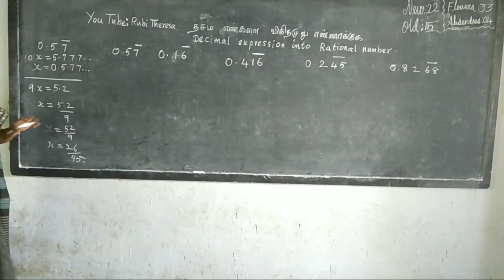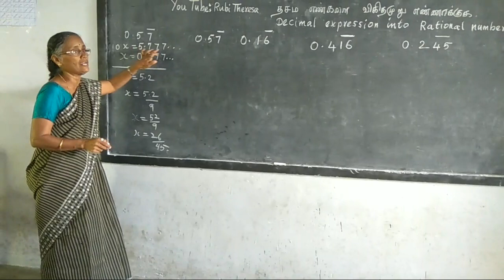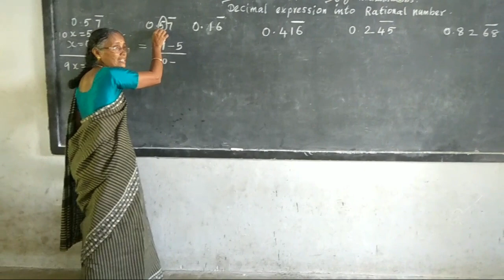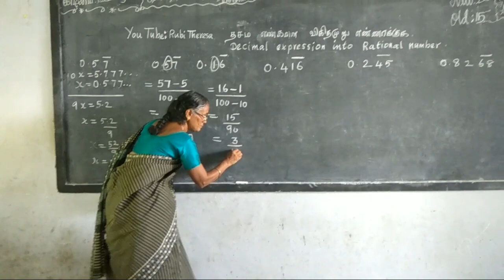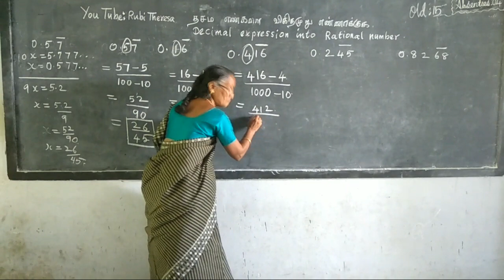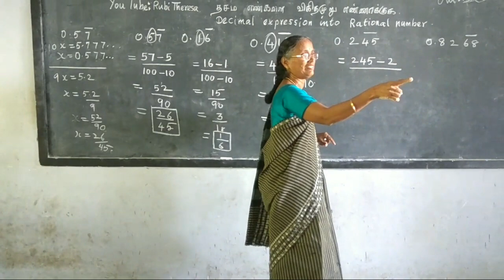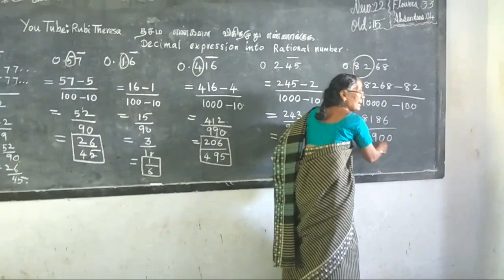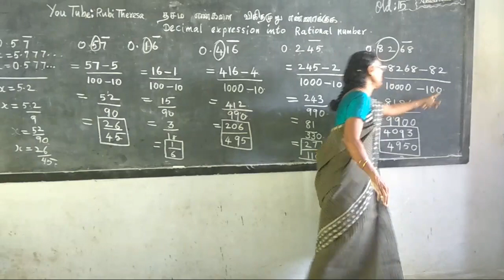Decimal expression into Rational number (Part2)